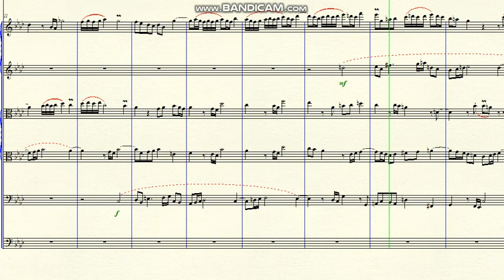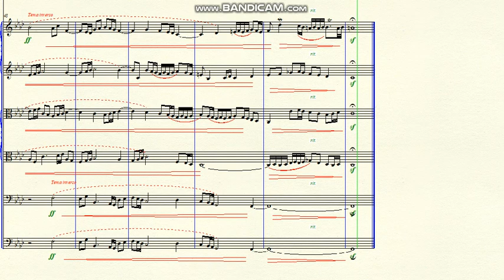DOK 4.87 - Fugue for Strings - 5 voices (Fm) - Lento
~ tema reto e inverso
Brazil - 2020